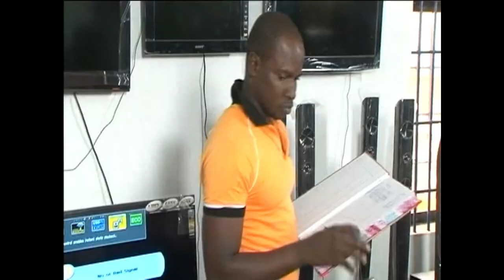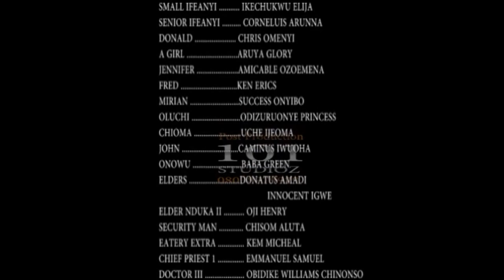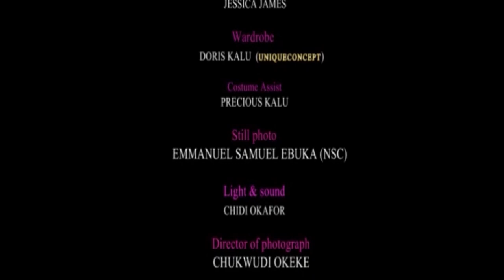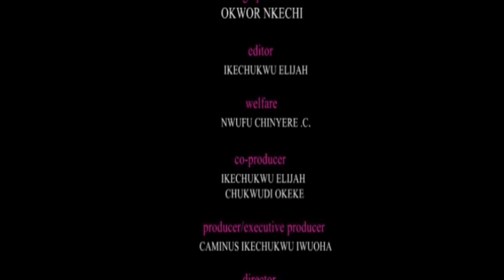In The Powerful Name Of Jesus Christ, All Powers Surrenders To Jesus Brand - A Nigerian Movie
This Nigerian story is about forgiveness and mercy. Watch and learn a big lesson.